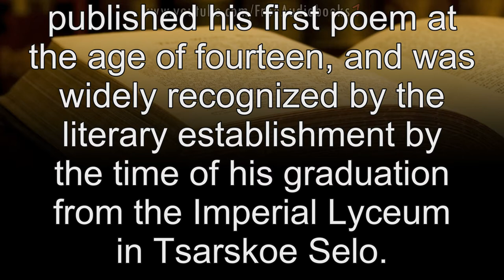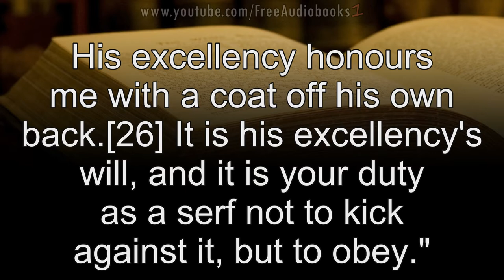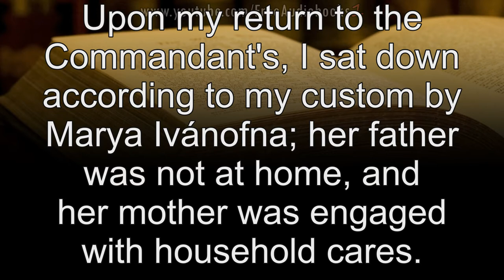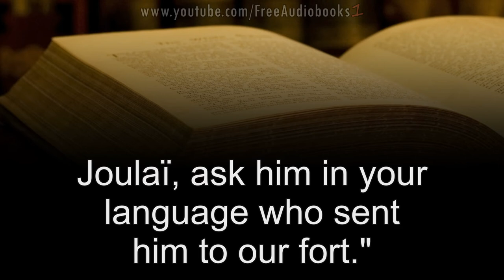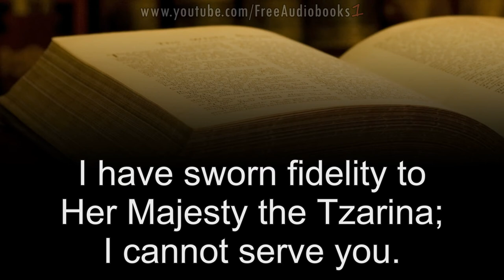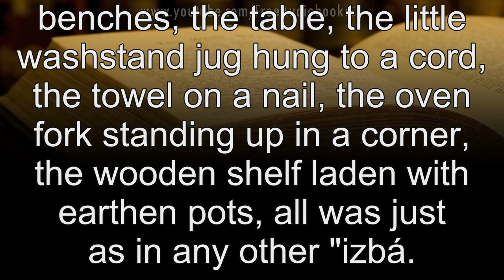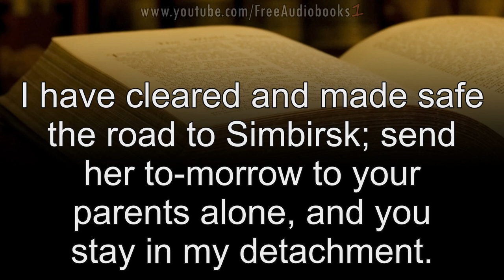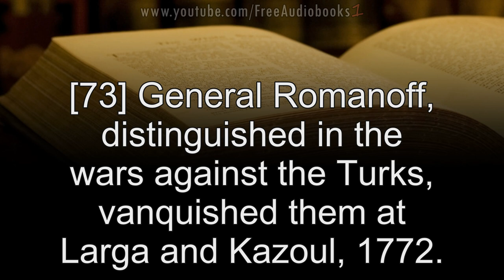Aleksandr Sergeyevich Pushkin The Daughter of the Commandant Unabridged Audiobook